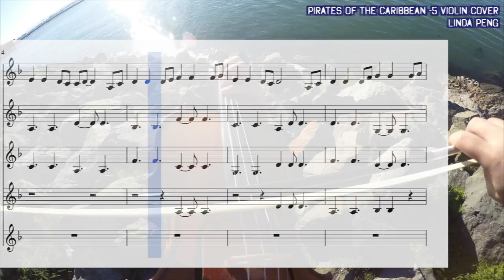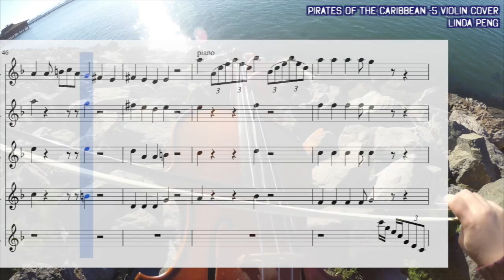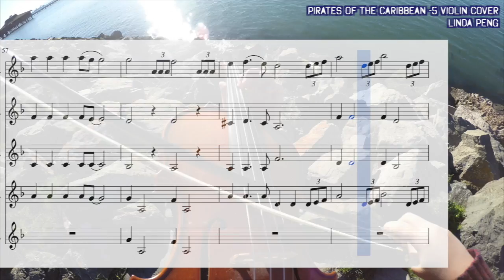Pirates of the Caribbean (5 Violin Cover w/ Sheet Music)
This cover is inspired by Jarrod Radnich's piano arrangement masterpiece, and has hints of Peter Hollens' Pirates cover in it as well. Made for 5 violins.